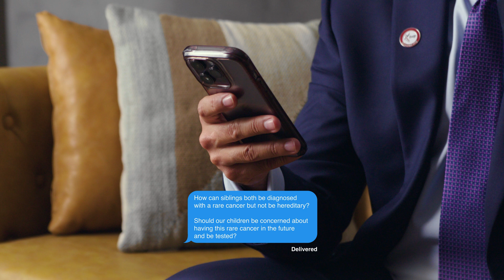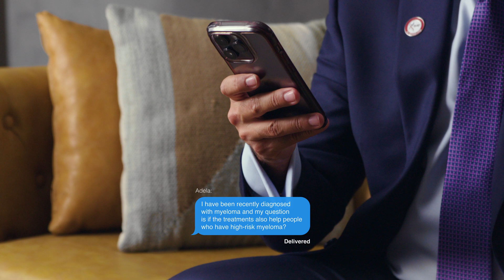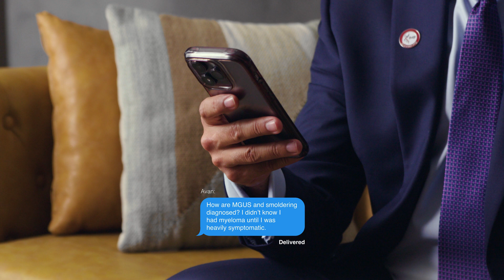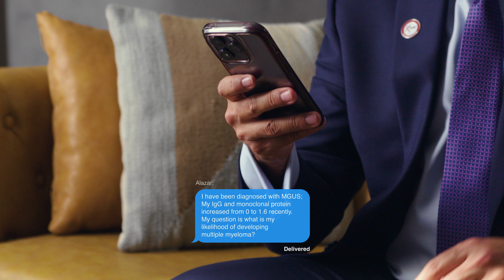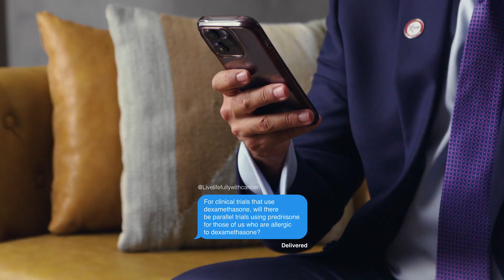Myeloma Patient Questions Answered: Genetic Testing, High-Risk Myeloma, Amyloidosis & More!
Dr. Joseph Mikhael, Chief Medical Officer of the International Myeloma Foundation, answers key multiple myeloma questions from patients and care partners. Learn about genetic testing, myeloma disparities, high-risk treatment, clinical trials, MGUS, smoldering myeloma, and amyloidosis.

Watch for expert insights on myeloma symptoms, risk factors, and treatment options. Have a question? Use AskTheIMF on social media!

Watch to get expert insights and support for your myeloma journey. Have a question? Use AskTheIMF on social media to submit yours!

Questions Answered in This Video:
0:00 - Introduction
0:56 - Should my children be tested for multiple myeloma?
2:33 - Why are multiple myeloma outcomes worse for people of color?
3:56 - Can multiple myeloma patients develop a second blood cancer like AML?
5:20 - Do new treatments work for high-risk multiple myeloma?
6:52 - How can I join a clinical trial for multiple myeloma?
8:10 - How are MGUS and smoldering multiple myeloma diagnosed?
9:55 - What is my risk of developing multiple myeloma if I have MGUS?
11:00 - What is amyloidosis, and how is it linked to multiple myeloma?
13:08 - For clinical trials that use dexamethasone, will there be parallel trials using prednisone for those allergic to dex?
14:09 - Is there a link between multiple myeloma and vitamin D deficiency?
15:30 - What does it mean for Kappa levels to rise while Lambda levels diminish?

Have a question that needs more personalized support? Call us! We’re here for you. The IMF’s InfoLine is available to answer your myeloma-related questions and concerns.

Category
Nonprofits & Activism
License